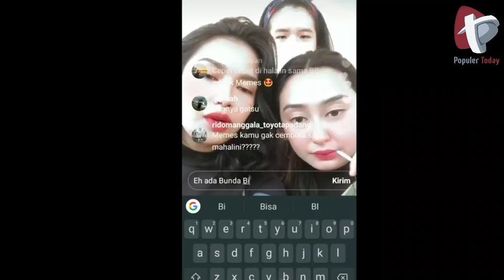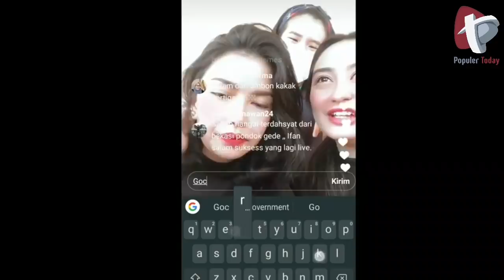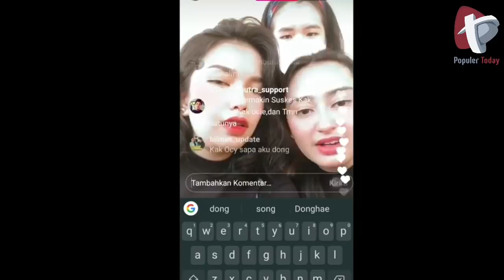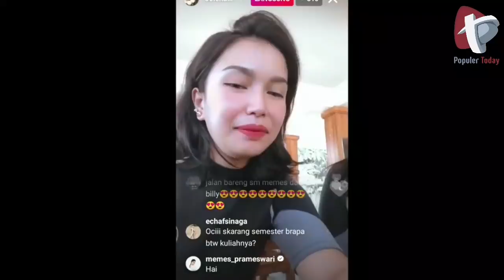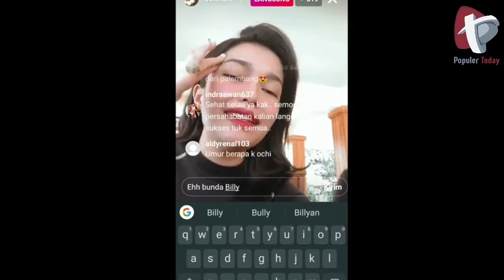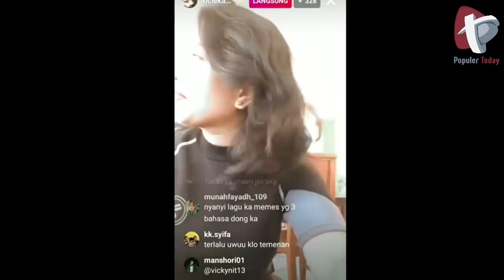PALING MESRA‼Billy Syahputra dan Memes Prameswari Makan hingga 'Tidur Bareng' di Resort Ubud Bali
MESRA BANGET‼Billy Syahputra dan Memes Prameswari Makan hingga 'Tidur Bareng' di Resort Ubud Bali

Billy Syahputra dan Memes Prameswari benar-benar memanfaatkan momen liburannya bersama di Pulau Bali untuk menuntaskan satu per satu ke rinduannya setelah sempat berpisah pascasyuting bersama di program spesial ramadhan.